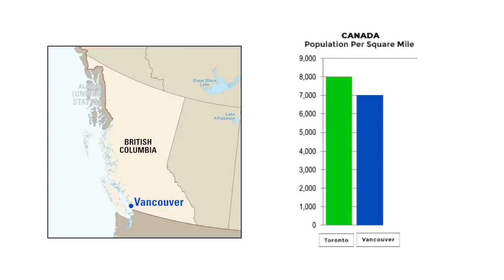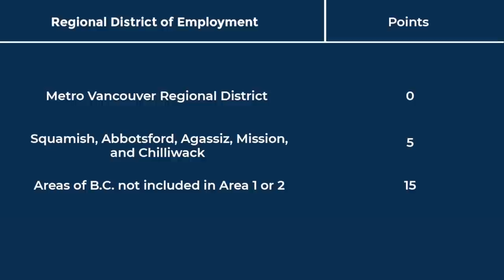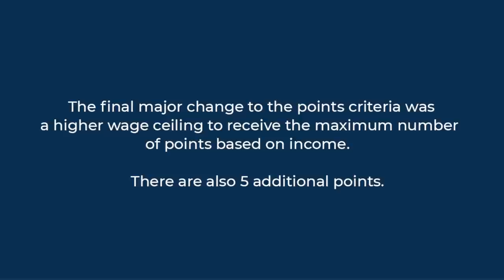BC PNP Announced Major changes for Canada PR 2023 onwards - Latest IRCC Updates and Immigration News